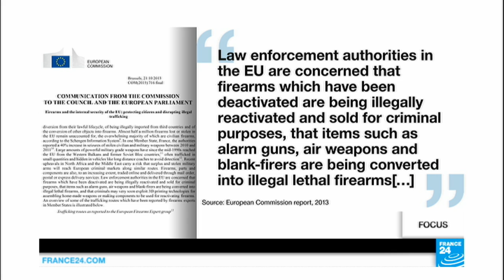Europe struggles to crack down on weapons trafficking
After a series of terrorist attacks in Europe, people are urging their governments to find ways to protect them. One of the major concerns is the number of illegal weapons circulating across Europe, despite gun laws being relatively strict. As this report from our colleagues at TF1 explains, here in France, the authorities have deactivated thousands of firearms, but traffickers have found ways to reactivate them.
A programme prepared by Jessica Sestili and Elise Duffau